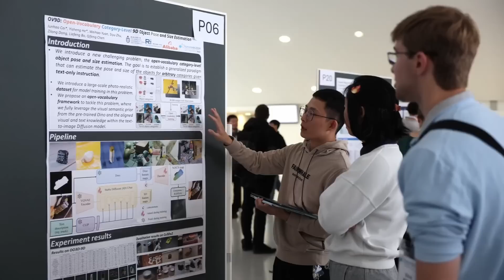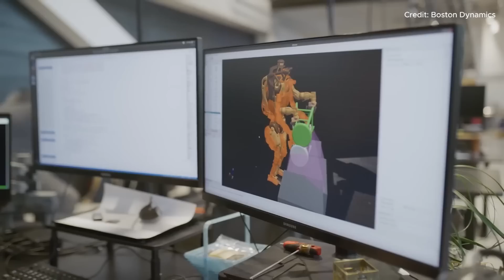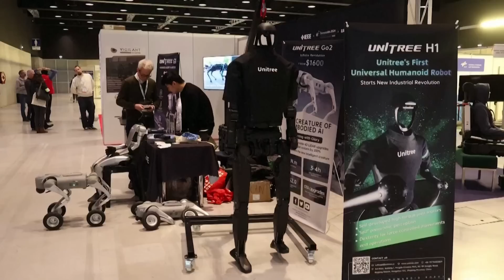JUST NOW! Humanoid Robot Conference Unveils INSANE AI Updates: Tesla Optimus, Atlas, Figure 02 & Neo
Tesla Optimus, Atlas, Figure 02, Neo - The Future is Here! Witness the birth of a new era! The annual Humanoid Robot Conference has just unveiled mind-blowing AI robot advancements. From graceful movements to intelligent problem-solving, these robots are redefining the boundaries of human potential. Don't miss a second of this groundbreaking event!